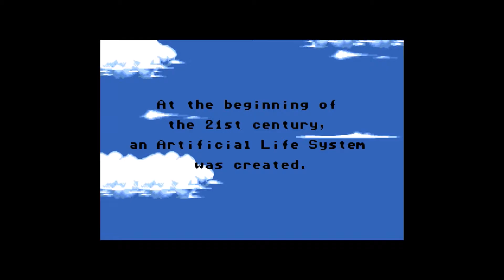Retro Game Intros Part 4 - Desert Strike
It's not a top 5!!! it's just 5! 5 video game intros!

All Mega Drive games
Aladdin, Eternal Champions, Crack Down, California Games,  Desert Strike Return to the Gulf.